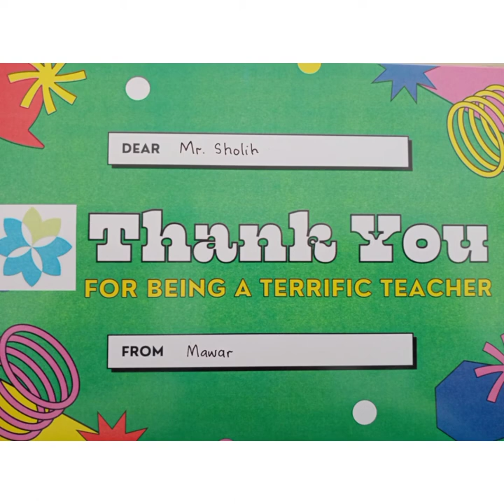MENULISKAN KESAN TERHADAP GURU FAVORITKU | BAHASA INDONESIA GRADE 4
Bahasa Indonesia Fun Activity bersama Ms. Yeni